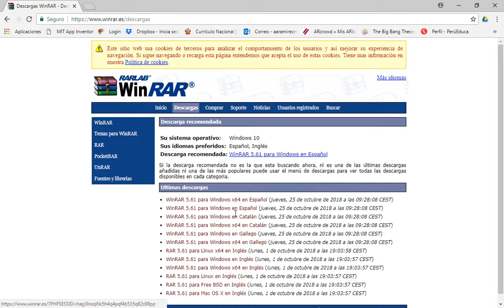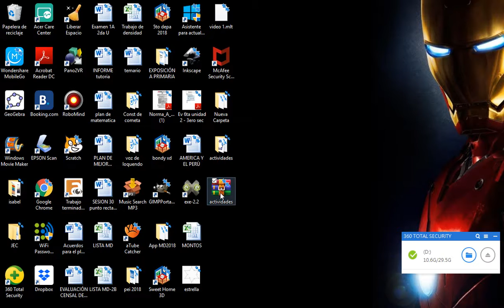Comprimiendo archivos y carpetas con Winrar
Comprimiendo archivos con WINRAR de forma fácil y gratis.